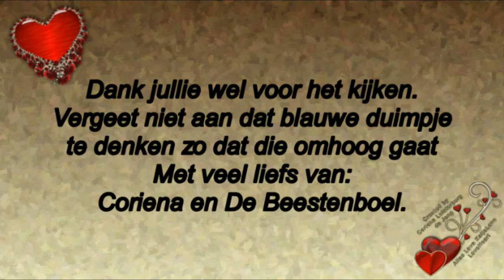Zondag 19 mei even voor Pogemon Go weg #451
Megapixels: 16 megapixel
Optische zoom: 12x
Beeldsensorformaat: 1/2.33 inch
Beeldstabilisator:  Ja
Digitale zoom: 4x

Samsung Galaxy S5:
Resolutie 720x1280